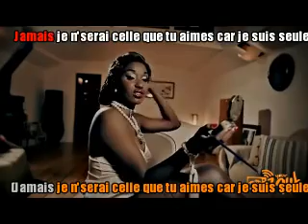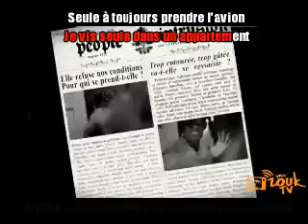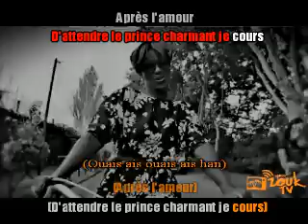FANNY.J "GUCCI" (KARAOKE/ KARAZOUK)